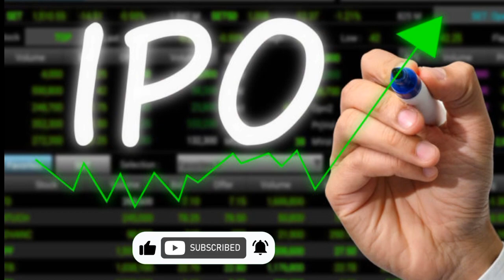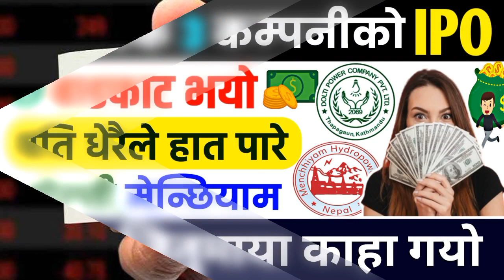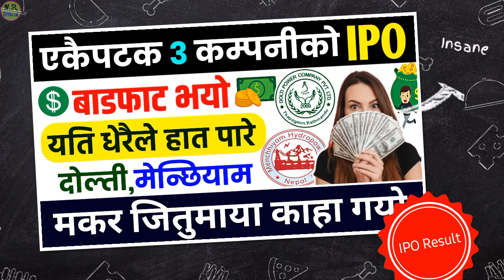एकैपटक ३ कम्पनीको IPO Result आयो || Dolti Power Company IPO || Menchhiyam Hydropower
dolti power company ipo
bhugol energy ipo
menchhiyam Hydropower
menchhyam hydropower ipo
makar jitumaya suri hydropower
makar jitumaya hydropower
makar jitumaya suri hydropower ipo
dolti power ipo
bhugol energy development
bhugol energy company
ipo result
nr official
new ipo
ipo latest ipo in nepal
upcoming ipo